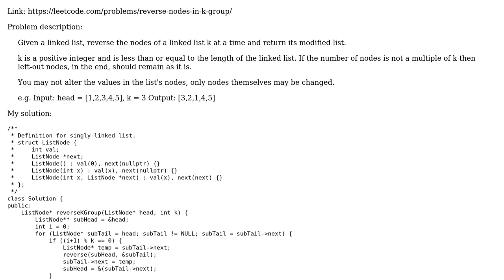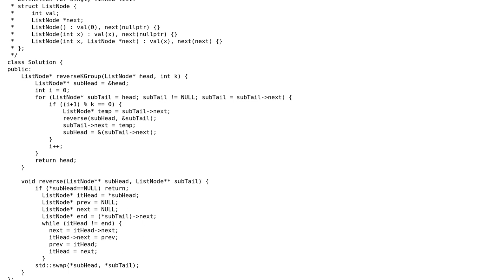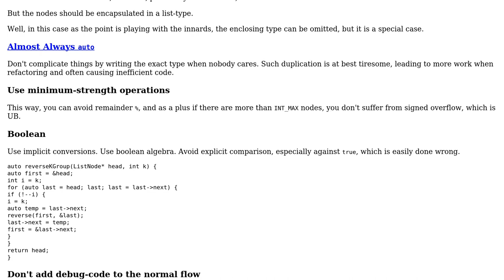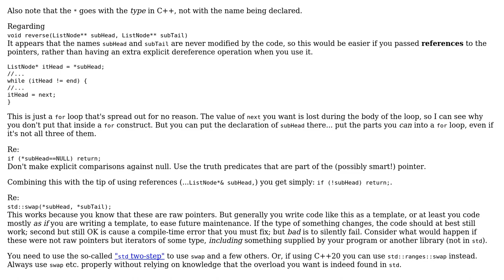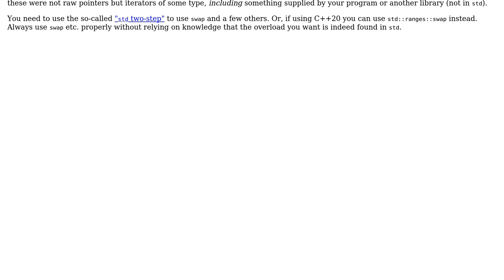Code Review: LeetCode Reverse Nodes in k-Group (2 Solutions!!)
Code Review: LeetCode Reverse Nodes in k-Group

With thanks & praise to God, and with thanks to the many people who have made this project possible! | Content (except music & images) licensed under CC BY-SA | Music | Images & others | With thanks to user ShokoN user JDlugosz user Jamal user Deduplicator and the Stack Exchange Network Trademarks are property of their respective owners. You are responsible for your own actions.